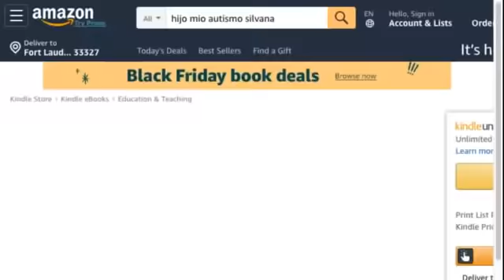El poder de la GRATITUD para la ABUNDANCIA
El poder de la GRATITUD  para la ABUNDANCIA El poder de Dar Gracias a Dios tiene un sin número de bendiciones . La Profeta Silvana Armentano Te enseña cuales son esos secretos y profetiza sobre tu acción de gracias. Descubre a través de este mensaje profético el poder en dar Gracias a Dios .

🎧Escucha esta serie completa y despues me cuentas ➽🙏

Tambien te recomiendo la serie de Sanidad

✅SI QUIERES DONAR AL MINISTERIO Adoradores Unidos
PRESIONA ACÁ 👇   👇   👇   👇   👇   👇   👇   👇

Aqui te dejo la información para que ordenes ya !
tu Libro Guerra Oracion e Intercesion Profetica en
Los envios son para dentro de  USA PUERTO RICO

Te recomiendo esta serie de Guerra Espiritual

~~~Te recomiendo esta BIBLIA DE ESTUDIO Letra Grande NTV~~

📘LIBROS EN AMAZON SUBSCRIBETE para recibir las notificaciones de mis nuevos libros